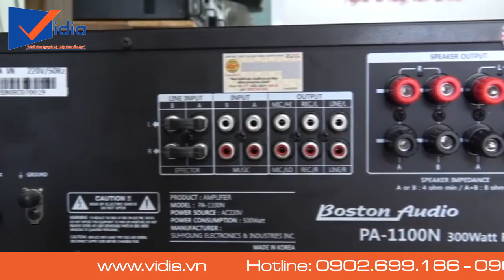Amply Karaoke Boston Audio PA-1100II - Amply karaoke hay, Xử lý tiếng vang, chống hú rít cực tốt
Amply Karaoke Boston Audio PA-1100II là dòng amply được sản xuất dựa trên công nghệ tiên tiến từ Mỹ.
PA-1100II là sản phẩm có công suất lớn và là sự cải tiến mới nhất về công nghệ Digital. Công nghệ mới có khả năng xử lý tiếng vang (Echo) hoàn hảo giúp tiếng mic đạt được sự ưu việt tối đa khiến bạn hát hay hơn cả ca sĩ chuyên nghiệp.
Amply Karaoke Boston Audio PA-1100II hỗ trợ chống rú-rít tuyệt đối, cho chất lượng âm thanh chân thực, trong sáng thích hợp với nhiều micro trên thị trường và các thiết bị âm thanh hiện nay.
Boston Audio PA-1100II hoạt động khá tốt khi cho âm thanh sắc nét. Âm nào ra âm đó, không bị lẫn vào nhau.
PA-1100II hoạt động rất ổn định, tiêu thụ điện năng thấp và hoạt động vô cùng mát mẻ.

207 Tân Phước, P.6, Q.10, TP.HCM